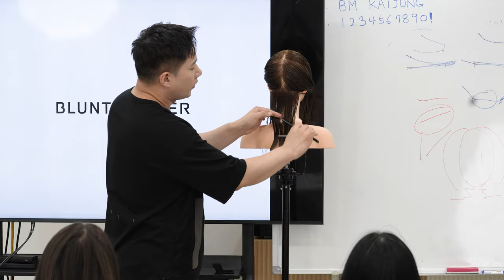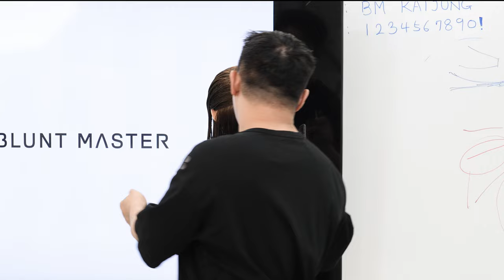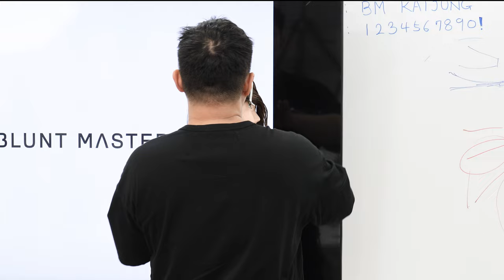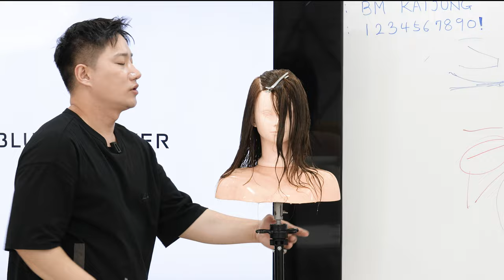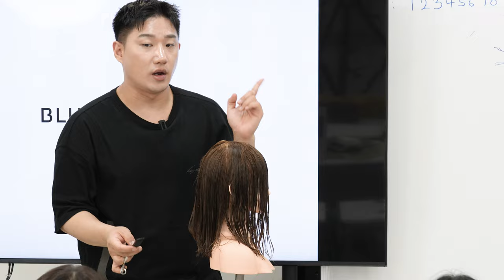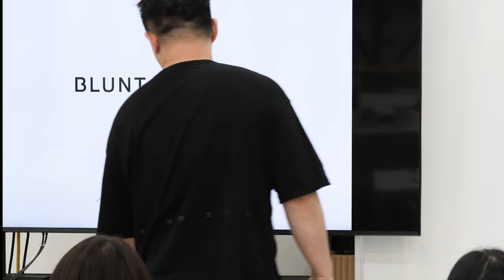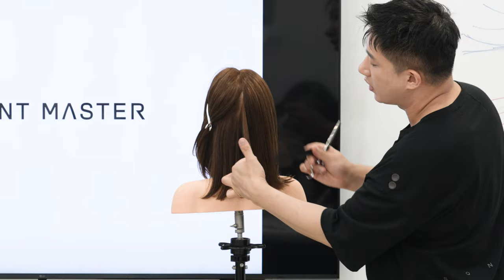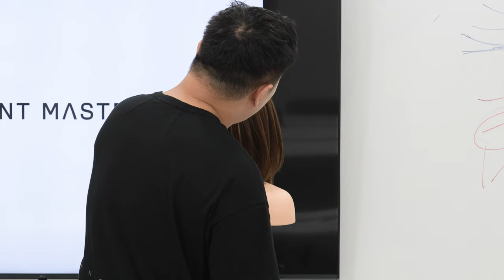자연스럽고 가벼운 웬디컷 중단발레이어드컷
안녕하세요 요즘 유행하는 자연스럽고 가벼운 느낌의
단발레이어드컷 질감처리 영상입니다.

감사합니다